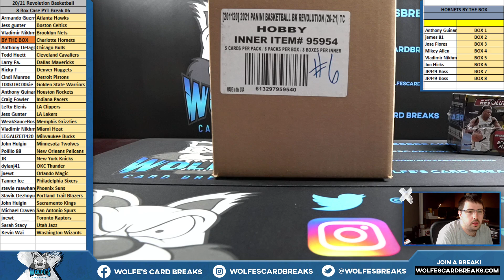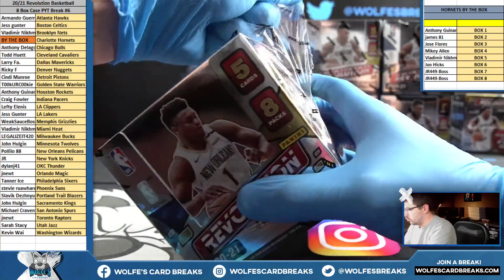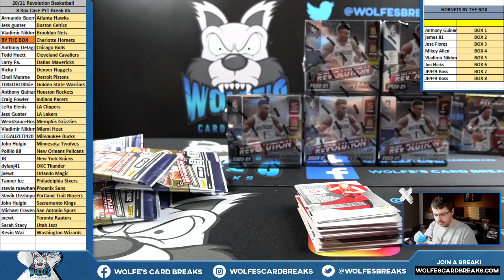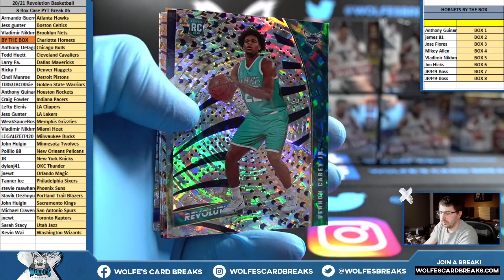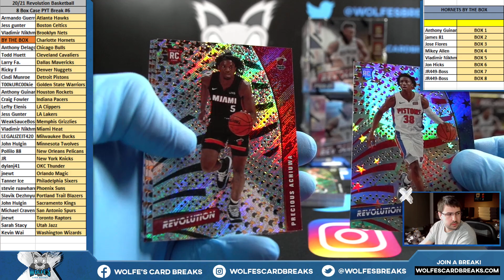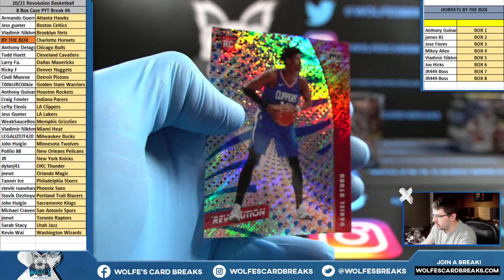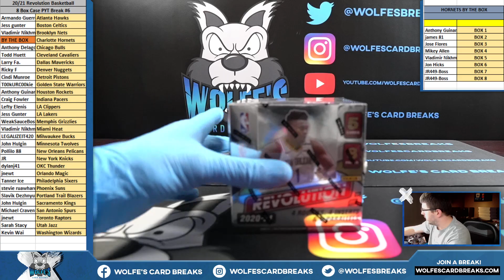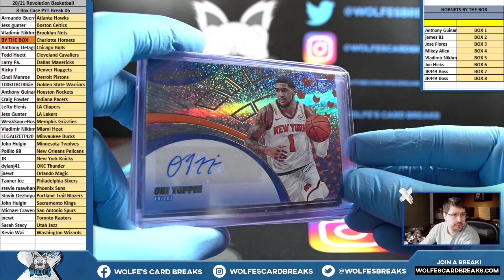2020-21 Revolution Basketball 8 Box Case PYT Break #6